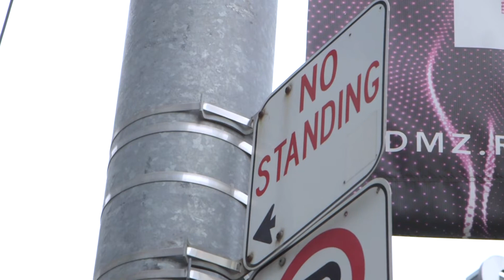Bicitycycle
Second year Ryerson student film. Transform a space documentary.

Cinematography and Directing by Tommy Pal and Sam Ruddy
Picture eEditing by Tommy Pal
Sound Editing by Sam Ruddy